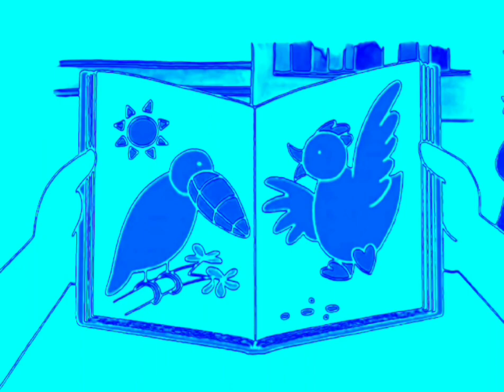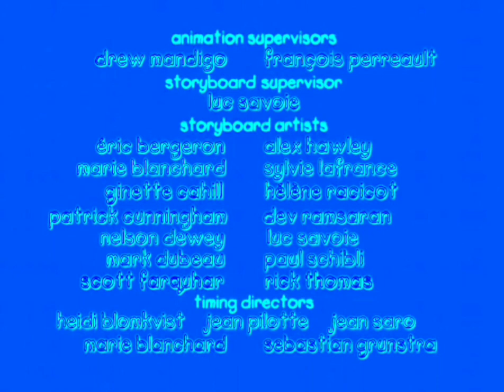Rosie Bothers Caillou In Chorded Robot